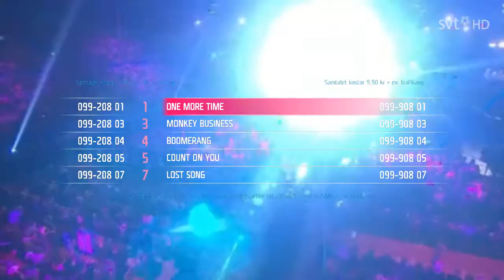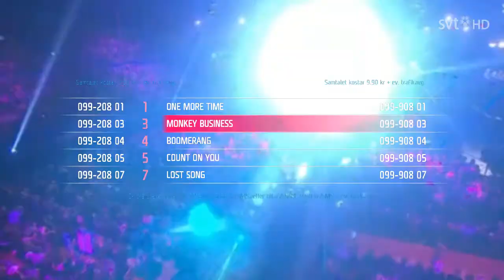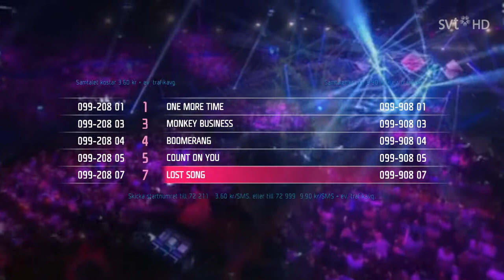Deltävling 3 - Omgång 2 | Fantasifestivalen 24